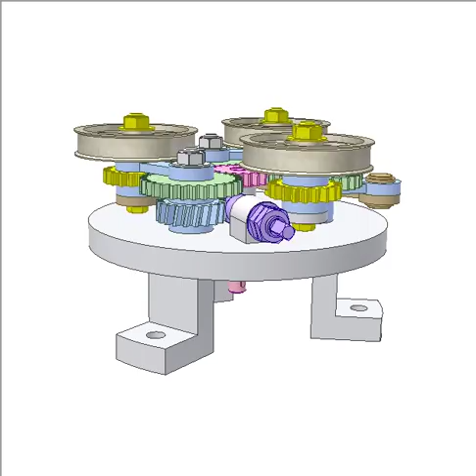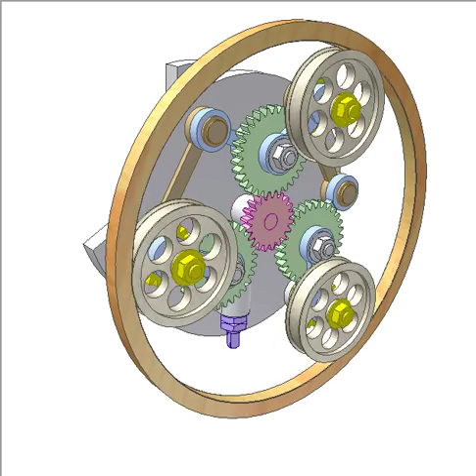Three shafts rotating and radially moving 2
Input: pink gear shaft.
Output: three yellow shafts placed symmetrically around the input axis. They receive rotation from the input gear via green and yellow gears.
Turn violet worm thus to rotate the first blue crank (to which a worm wheel is fixed). Two other blue cranks (without the worm wheel) rotate synchronously with the first crank thanks to parallelogram mechanisms of brown conrods.
The yellow shafts move toward the center along circular curves.
The video last scene shows how this mechanism centers, clamps and transmits rotation for a ring.